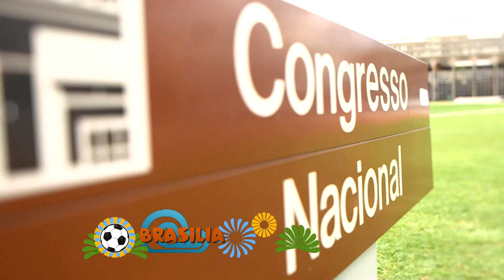¡Conoce Brasilia con Win Sports!- Win Sports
Se acerca el evento mas importante del fútbol mundial y tu lo podrás vivir de una manera diferente con Win Sports.